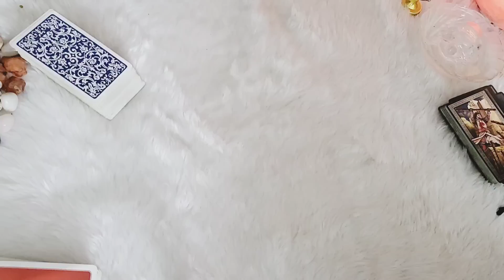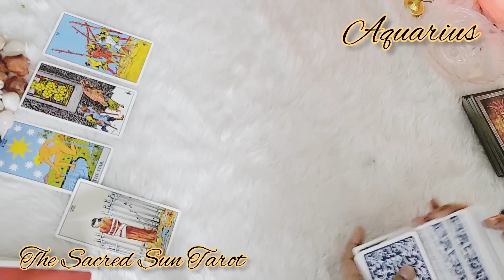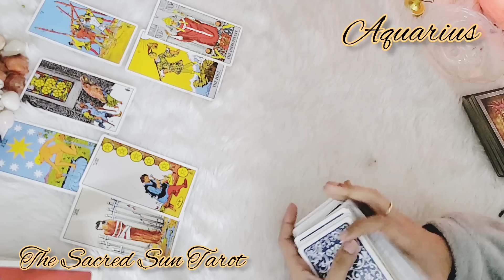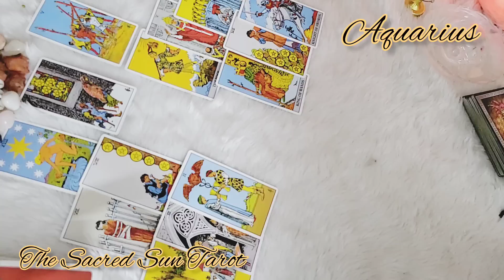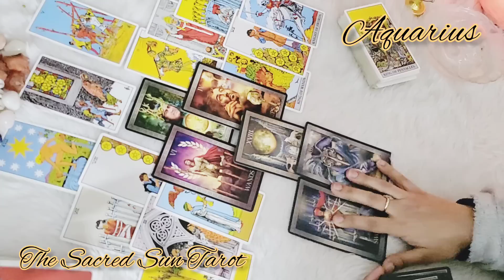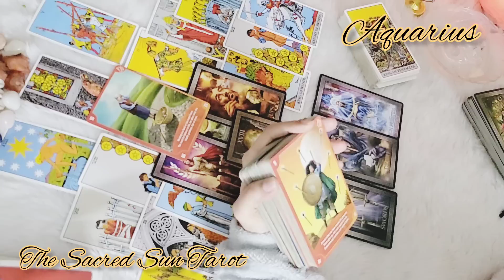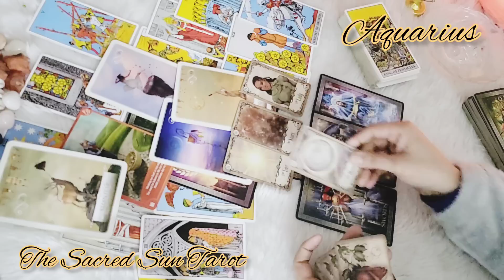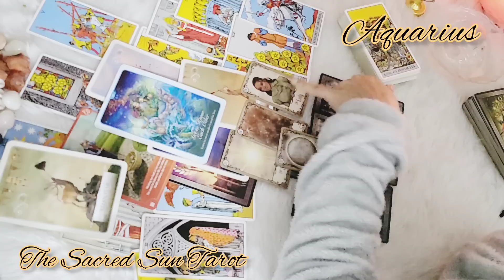Aquarius ♒ My god, this specific person Aquarius! serious Commitment on their mind! ❤️ January 2023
Tarot card READING FOR air sign Aquarius.

I DO NOT OFFER PERSONAL READING!